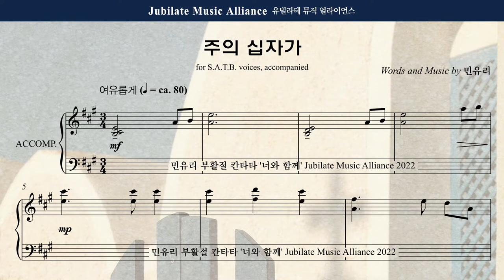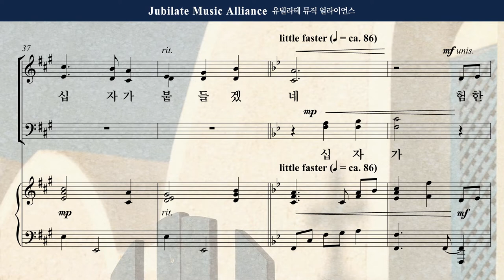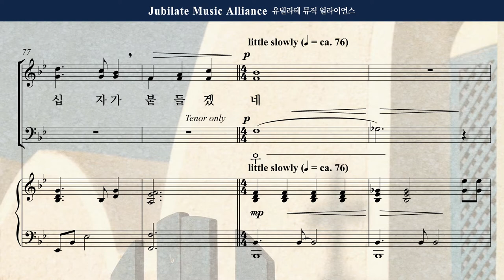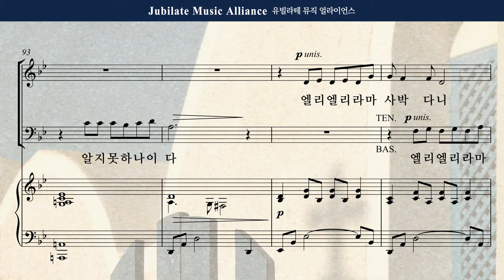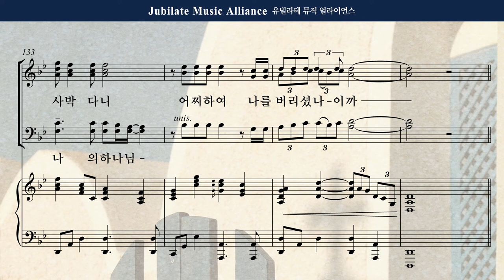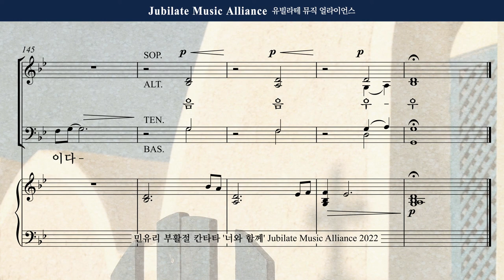[부활절 칸타타] 민유리 - 너와 함께 4. 주의 십자가 Tenor (녹음 ver.)